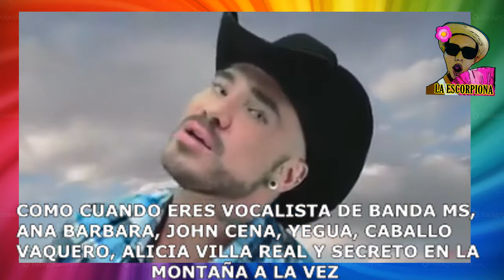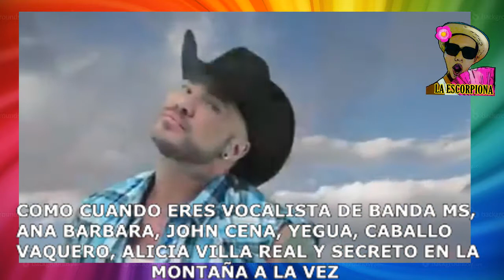CUANDO ERES VARIAS COSAS A LA VEZ